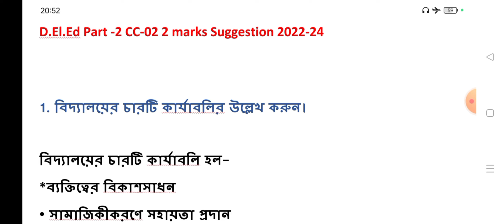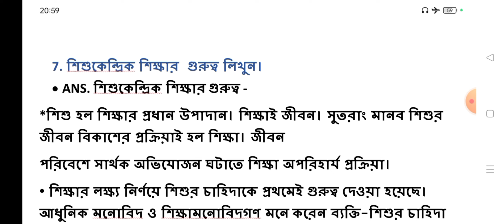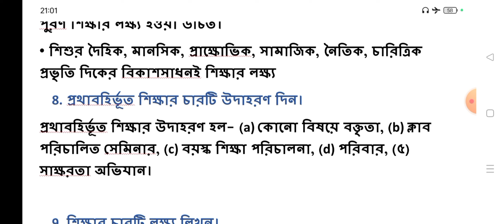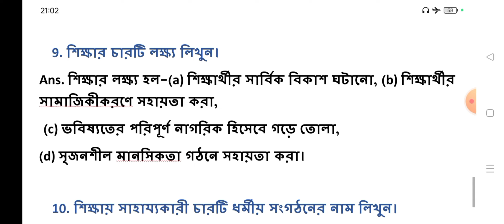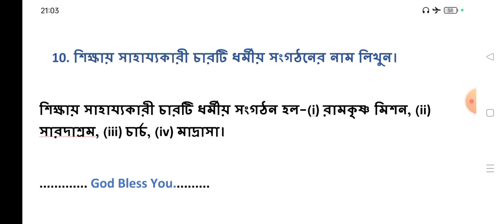2022-24 D.El.Ed Part -2 Suggestion// 2 marks Question Answer from CC-02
2022-24 D.El.Ed Part -2 Suggestion// 2 marks Question Answer from CC-02

D el ed part 2 CC -02 suggestion 22-24
d.el.ed cc-02 suggestion
educational studies suggestion 2024deled
d el ed suggestion
Educational studies
d.el.ed educational studies suggestion
Preparation for all #64
mithun sir